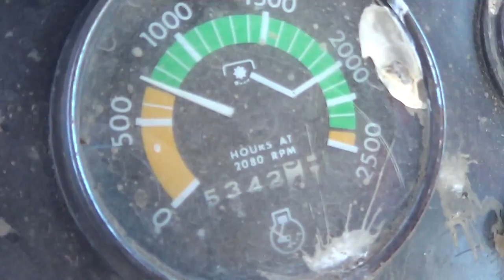Sierra Valley Auction: Lot 50 - Massey Ferguson 1105 Wheel Tractor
Description: Massey Ferguson 1105 Wheel Tractor
Hour Meter Indicates: 5342 Hours
Serial #: 9B74479
Features: 3PT, PTO
Comments: Starts and runs. Needs a window or two.
Location: Loyalton, CA